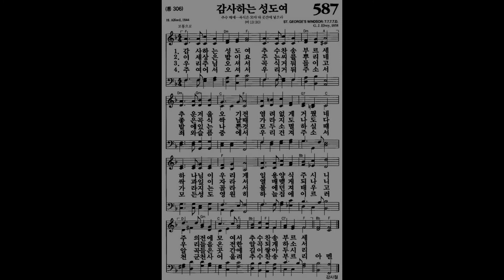[새찬송가] 587장 감사하는 성도여ㅣ 찬송가 파이프 오르간 반주